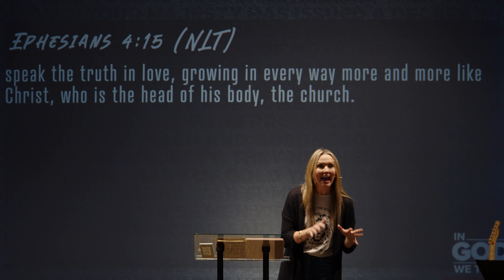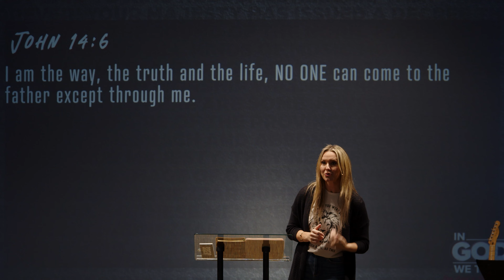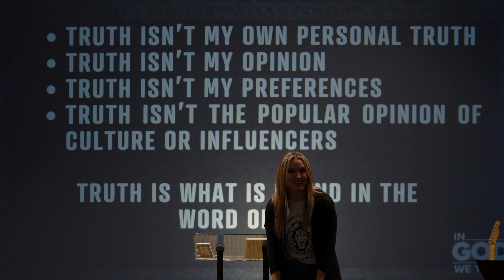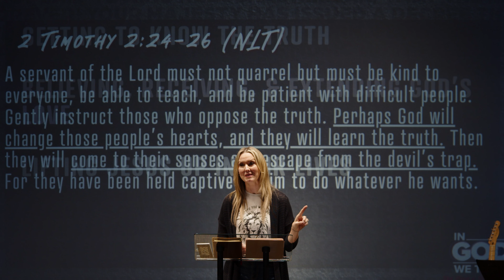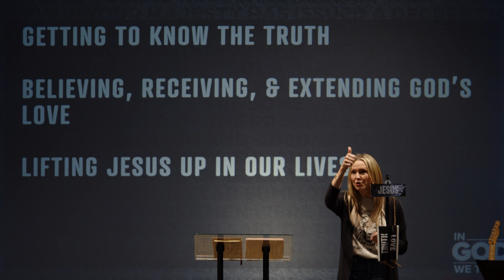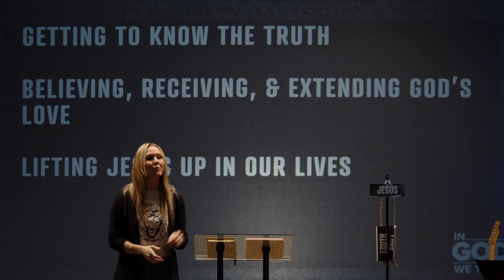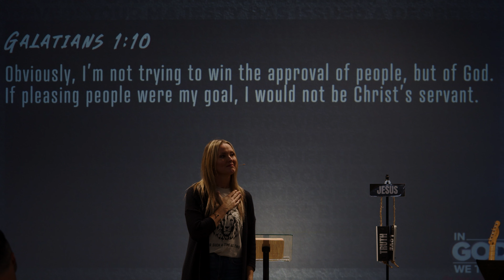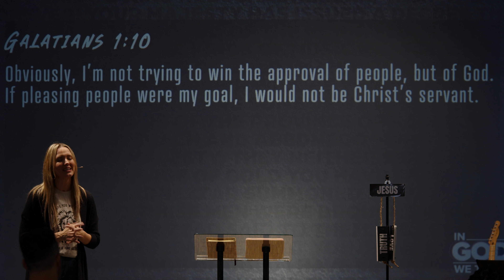Truth and Grace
At His Church we Reach People with Jesus’ love. Restore lives with the Hope of Christ. Revive Purpose with faith, and Run Our Race with unwavering determination.

HisChurch is where every step is a stride towards making a difference in the friends, family and community around us. We meet at 10AM Sundays | 32150 W North Foothills Dr. Phx AZ 85085.